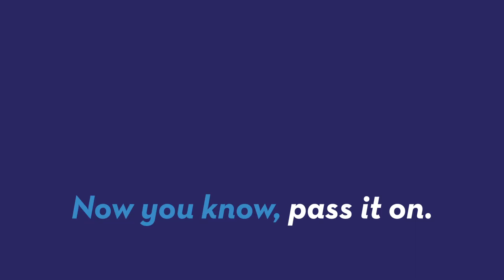NASA says new technology could get people to Mars in a month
In a video NASA is suggesting they could use what's called photonic propulsion to get humans to Mars in under a month. Patrick Jones (@Patrick_E_Jones) explains.